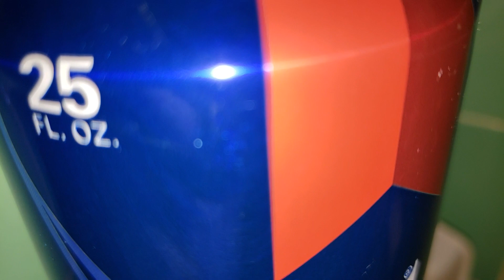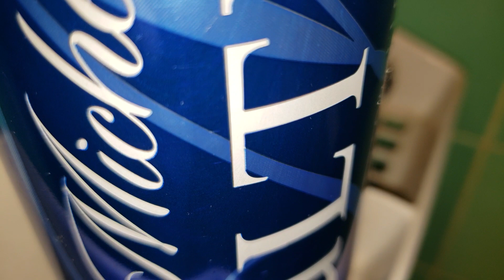Lose Weight Drinking Beer on Dr. Mcdougall Fat free starch, corn, beens, potato, rice & grain diet!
this beer is vegetarian and fat-free, which is perfect for Mcdougall diet.

Years ago, when I was on standard human diet, I decided to lose weight.

I watched many diet documentaries and lectures, including The starch solution.

Unfortunately,  I got convinced by keto advocates to choose Keto as the way to go.

It didn't make sense,  so I studied macros and measurements,  kept the food diary and weighted my food in the recipes to comply with the diet.

I wasted money on ketostix and bacon.

I probably even reduced my body's insulin response by limiting carbs, because every time I went off keto, I gained a bit more weight.

If I learned one thing on potato diet, is this:

carbs don't make you hungry every 2 hours if you go with starchy vegetables like potatoes.

After the years of being on keto, I switched to Mcdougall starch based diet.

After years on keto I decided to try no-fat diet for weight loss.

In this video I practice Dr. John Mcdougall starch solution diet.

Worst things about ketogenic diet in my experience:

1. Hypertension
2. Getting over daily calories limit because of calorie density of keto friendly foods
3. Lies of self-appointed keto deciples about "the fat dosen't make you fat if you don't eat carbs". Fat does get you fat.
4. Doesn't make sense.
5.Keto doesn't work for me.

This is a list of things that made me look at what use to make sense to me before I discover keto:

Boiled food has less fat then fried food.
Not everything is better with bacon
Sweet pastries make you fat.
Coffee with butter is stupid, no matter how bullet proof it is.
Your breath doesn't have to smell like rotten meat 24/7 to lose weight
My ancestors didn't drink coconut oil
You don't have hunger attacks 2 hours after eating potato and sugar rush 30 minutes after eating banana, although I still not gonna eat bananas,  too many calories.
I can keep going with this list, but it's boring.

Here is the diet based on my 2 favorite foods: Potatoes and Tomatoes.

My infrared oven:

Butter Dish with Clear Lid:

Cheap Keto Stcks, USA:

Earl grey tea:

Raspberry Black Tea:

This is my sweetener:

My plastic infrared oven:

Glass Electric Tea Kettle:

Bacon grease stainless can with strainer:

Plastic bacon storage container

Best American paper napkins:

My favorite Macadamia nut oil:

My Sous Vide (water oven):

My blender:

My Electric Water Kettle, 34 oz:

My countertop electric infrared stove (burner):

My favorite coconut oil:

My favorite coconut flour:

beef Tallow( beef lard):

12 inch tweezers:

I keep frozen chicken thighs in Ziploc Bags

Self stirring mug:

Countertop Rotisserie Oven:

Sous vide from the video, water oven:

On keto diet you can eat less and feel satied more than on any other diet

Equipment for brewing kombucha:

Brieftons Glass Water Bottles: 6 Pack, 18 Oz, Stainless Steel Leak Proof Lid:

MSI Montauk Black 12 in. x 24 in. Gauged Slate Floor and Wall Tile:

VIVOSUN Durable Waterproof Seedling Heat Mat Warm Hydroponic Heating Pad 10" x 20.75":

Bellemain 5" Stainless Steel Kitchen Funnel Removable Strainer:

Cakie Digital Meter, 0.01 High Accuracy Quality 0-14 Measurement Range:

2 Pack - 1 Gallon Glass Jar w/Plastic Airtight Lid, Muslin Cloth, Rubber Band - Made in USA, Wide Mouth:

Poseymom KOMBUCHA Tea CULTURE (Large SCOBY With almost a cup of Strong STARTER TEA:

Ketoandme.com